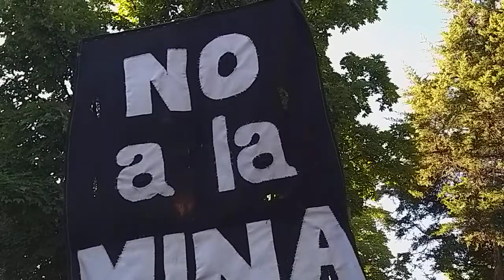Gilda Vilches y los 18 años de su pancarta